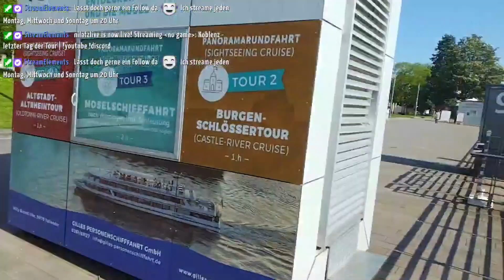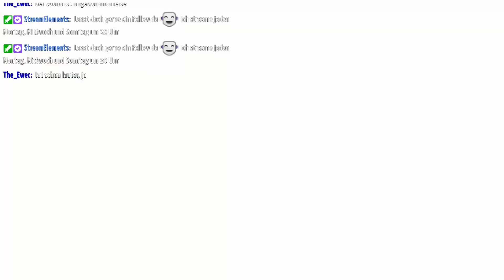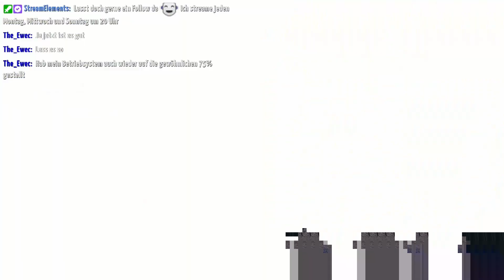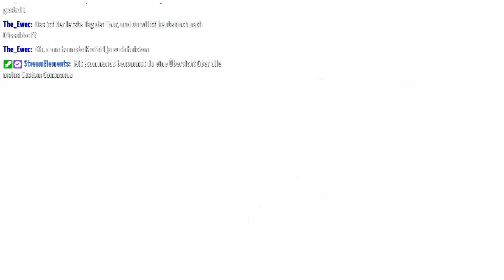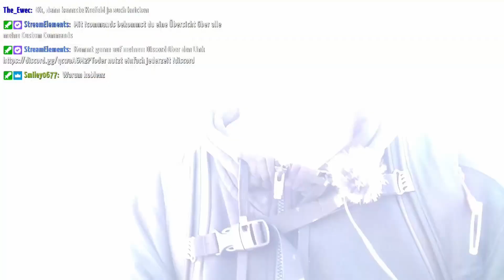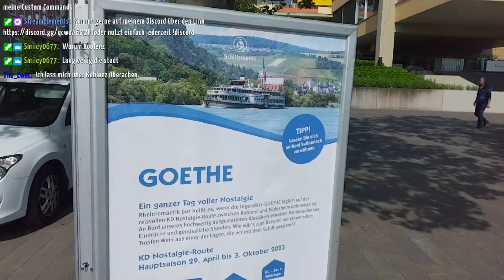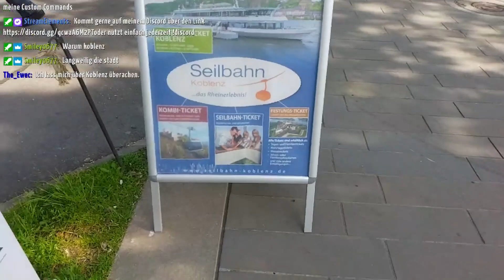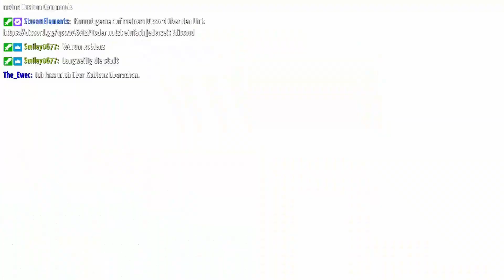Kurz aus Koblenz - Mini-Tour Tag 3 | 19.05.2023